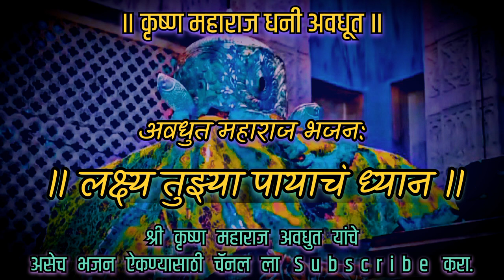ओवी: लक्ष्य तुझ्या पायाच ध्यान | Avdhut Bhajan Sawanga Vithoba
जय अवधूत देवा..🙇🏻🙏🏻
"Shri Krushn Avdhut" Youtube Channel वर आपले स्वागत आहे. येथे आपल्याला "परम पूज्य श्री कृष्णाजी महाराज सावंगा विठोबा " यांचे नवीन भजन ऐकायला मिळतील.

1. ओवी
2. अवधुती भजन सावंगा विठोबा
3. कृष्ण महाराज धनी अवधूत
4. गजर
5. अवधूती भजन
6. Avadhuti bhajan
7. अवधूती भजन गजर
8. अवधूती भजन आरती

अवधूत भजन
अवधूत महाराज स्टेटस
अवधूत महाराज के भजन
अवधूत महाराज की आरती
अवधूत महाराज सावंगा विठोबा
अवधूत महाराज भजन
अवधूत महाराज सावंगा विठोबा status
अवधूत महाराज भजन सावंगा विठोबा
अवधूत महाराज टेटस
अवधूत महाराज सुकणे
अवधूत महाराज सावंगा विठोबा आरती
avadhuti bhajan
avadhuti bhajan sawanga Vithoba
avadhuti bhajan sawanga
avadhuti bhajan song
avadhuti bhajan mandal
avadhuti bhajan gajar
avadhuti bhajan status
avdhuti bhajan aarti
avadhuti bhajan mandal panas
avadhuti bhajan siddharth tayade
avdhut bhajan
avdhut bhajan sawanga Vithoba
avdhut bhajan panas
avdhut bhajan gajar
avdhut bhajan mandal
avdhut bhajan song
avdhut bhajan chaughada
avdhut bhajan sawanga
avdhut bhajan status

Coming Soon..